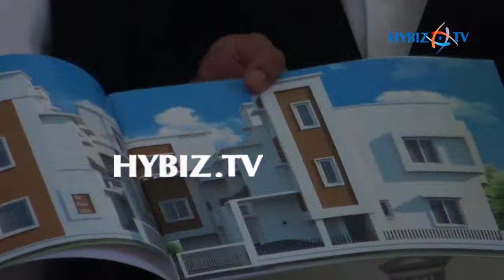VNCT Ventures Launches The White Villas at Oragadam Chennai | hybiz